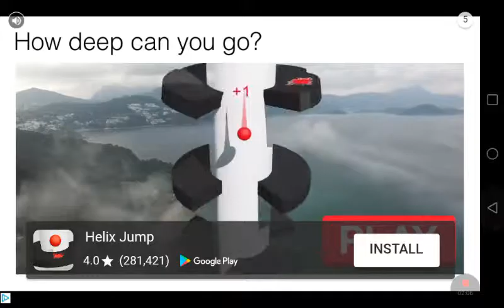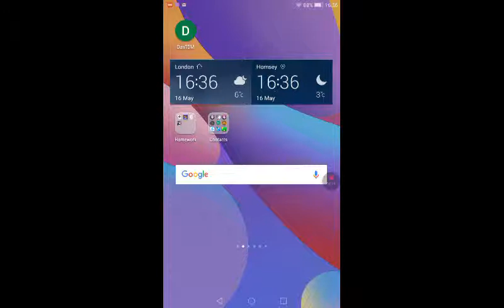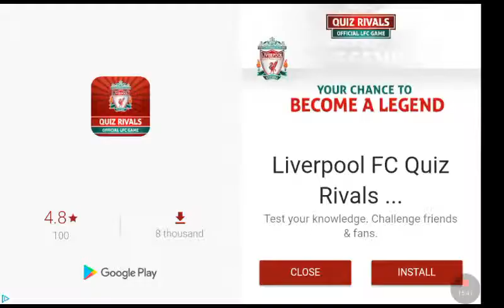We love you Granny